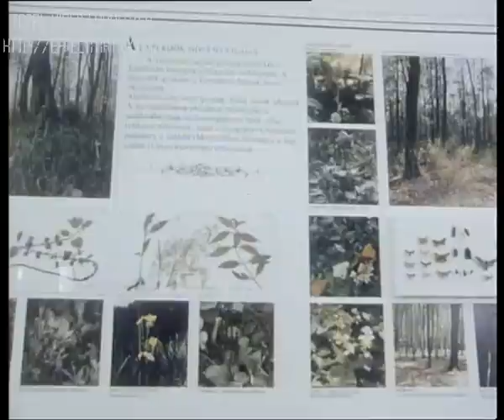Kerekek és Lépések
Fehérgyarmat